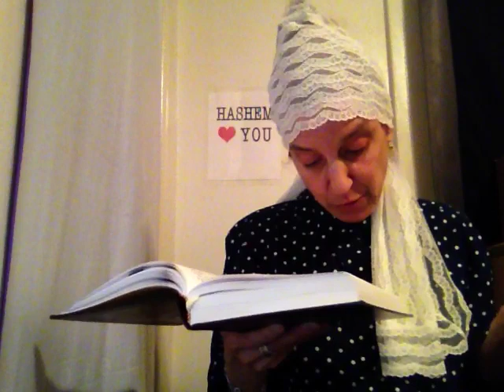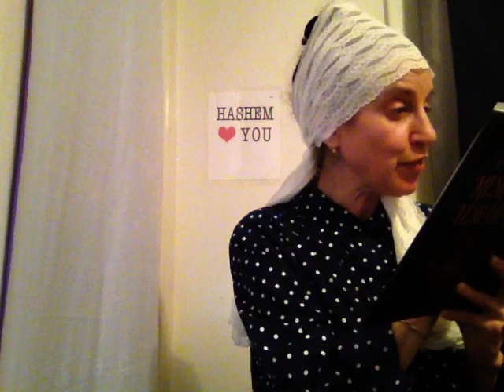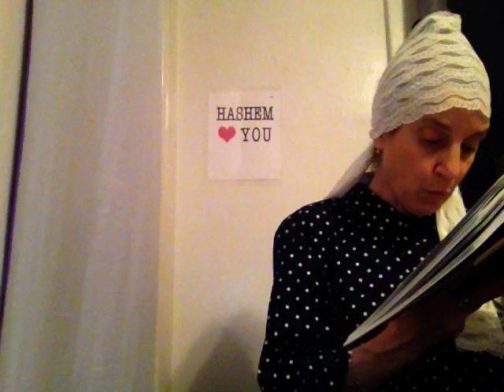M.L.M. 4 The Soul: Mesillas Yesharim/Way of The Upright by Ramchal- Part 22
For more information about purchasing this Sefer and others, go

I want to give thanks first to Hashem Yisbarach for always guiding and inspiring me, as He has provided me with brilliance, wisdom, talents and abilities to fulfill my unique mission in this world.  I recognize this, and yet, I am humbled, to say the least, that HaKadosh Baruch Hu has given me many gifts to use in the service to Him. Please do not give me any credit and instead direct your praise and applause to the בורא עולם/Creator of The World, as I am simply one of His many creations trying to pass on the message of The Truth and inspire people to get closer to Hashem and follow the instructions of The Torah.  I pray that I can continue, B"EHY, to have the blessing and privilege to be an instrument in His/Hashem's service.